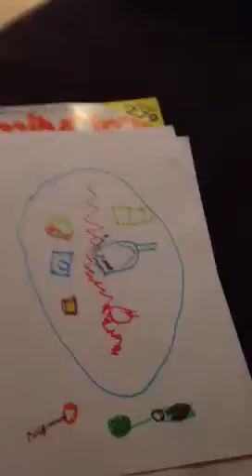Daddy's going on a business trip picture 10-13-2012